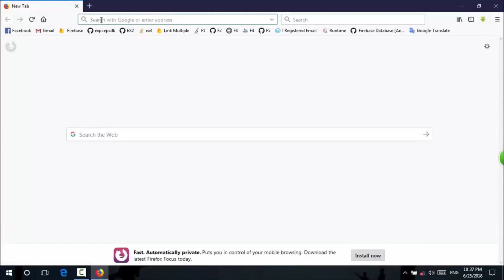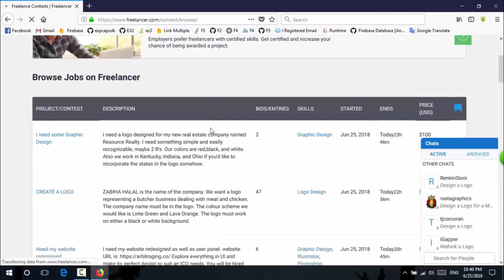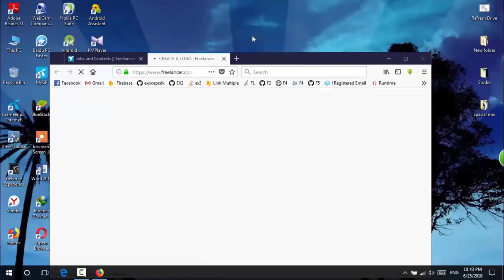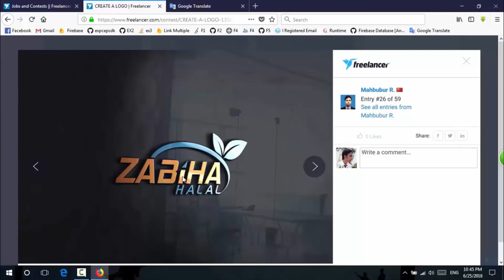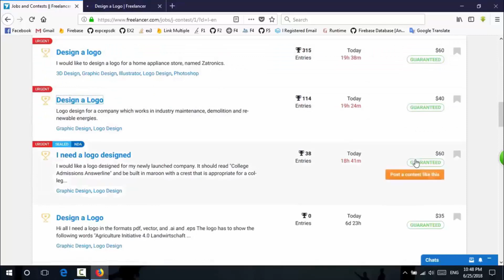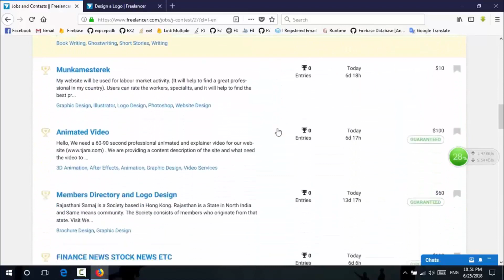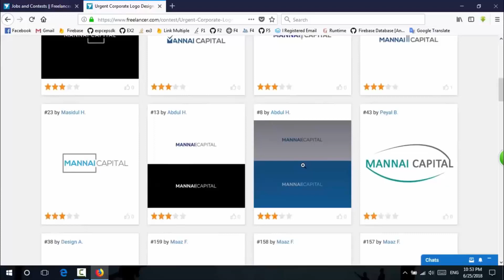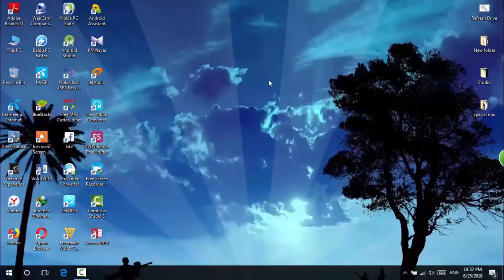Graphic Design Bangla Tutorial Part 1 | গ্রাফিক্স ডিজাইন বাংলা টিউটোরিয়াল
Graphic Design Bangla Tutorial, Graphic design is the process of visual communication and problem-solving through the use of typography, photography, iconography and illustration, They use typography, visual arts, and page layout techniques to create visual compositions. Common applications of graphic design include corporate design |

গ্রাফিক্স ডিজাইন বাংলা টিউটোরিয়াল, গ্রাফিক ডিজাইন হলো টাইপোগ্রাফি, ফটোগ্রাফি, আইকনোগ্রাফি এবং চিত্র ব্যবহারের মাধ্যমে ভিজ্যুয়াল যোগাযোগ এবং সমস্যা সমাধানের প্রক্রিয়া, আমরা ভিজ্যুয়াল রচনাগুলি তৈরি করতে টাইপোগ্রাফি, ভিজ্যুয়াল আর্ট এবং পৃষ্ঠা বিন্যাস কৌশল ব্যবহার করি। গ্রাফিক ডিজাইনের সাধারণ প্রয়োগগুলির মধ্যে কর্পোরেট ডিজাইন অন্যতম , এছাড়াও লোগো ডিজাইন, ব্যানার, বিসনেস কার্ড ইত্যাদি |